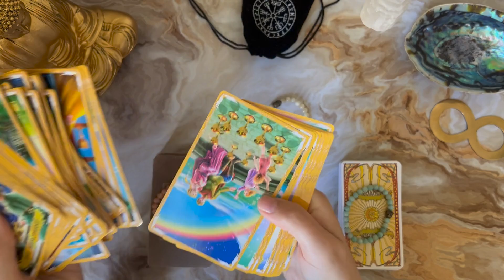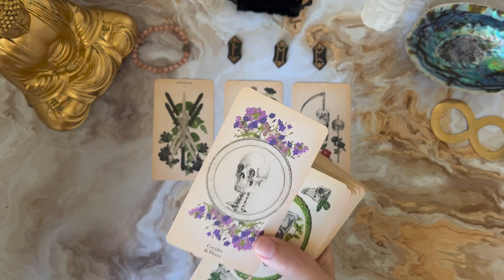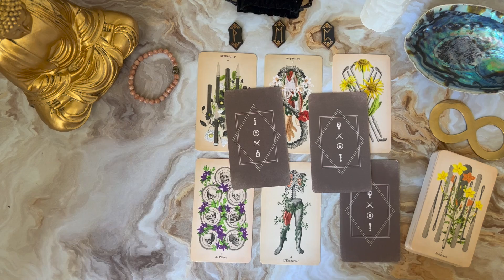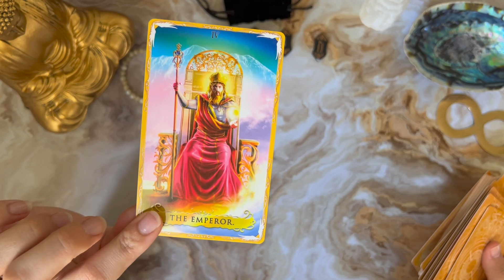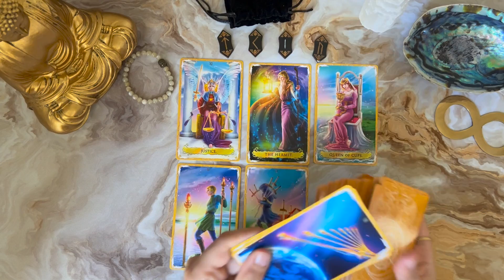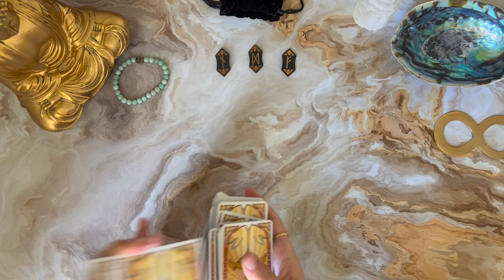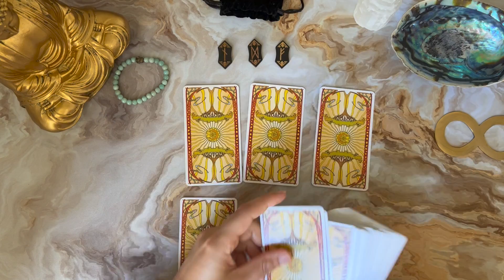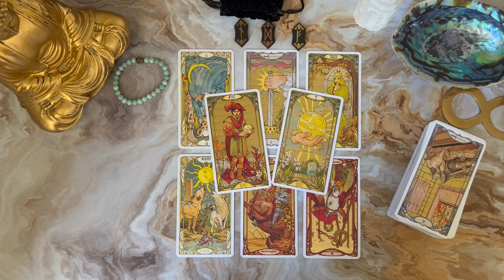VOTRE MOIS DE JUILLET 2022 👀🤍⭐️ 3 CHOIX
🧿 🔮 🌈 W E L C O M E   T O   M A G I C   L I F E  💖 🌼 🦋

MINUTERIE 🦋🦋🦋

BRACELET SOLEIL 02:54
BRACELET LUNE 21:44
BRACELET AMAZONITE 36:26

EXTENSIONS DE VIDÉOS =

Gardez votre discernement et votre souveraineté concernant vos choix et votre vie 🙏🏼 Les tirages sont généraux et ne peuvent pas parler à tous le monde.

🙏🏼 Conseils & Mises en garde concernant les guidances YouTube 🙏🏼 =

- Ne basez pas vos choix de vie en fonction de cette guidance générale.
- Gardez votre libre arbitre, ne laissez pas le pouvoir aux outils de divination.
- Ne prenez pas cette guidance comme vérité absolue. Elle est conçue pour un groupe de personnes et tous les messages ne vous sont pas destinés.
- Merci de faire preuve de sagesse et d’intuition, prenez soin de vous, mes guidances sont là pour vous aider à guérir et non pas pour vous enfermer dans une doctrine quelconque.

🌈🌈🌈💖⭐️⭐️⭐️ L'ORACLE DES DIX SECRETS 💫 Oracle divinatoire et de guérison spirituelle 📚 Editions Leduc Eso ▽ Découvrez l'oracle sur mon site ▽

LE MINI PACK * ART DIVINATOIRE * 🌙 🔮 🍀 3  e b o o k s

JEUX 🔮

TAROT DU BIEN ETRE
ALCHEMIA TAROT
ART NOUVEAU GOLDEN TAROT

🤸🏻‍♀️Mathilda 📿